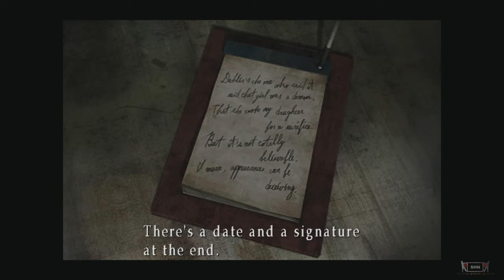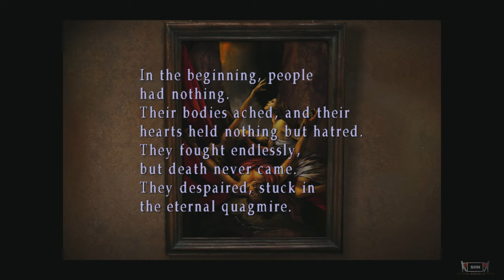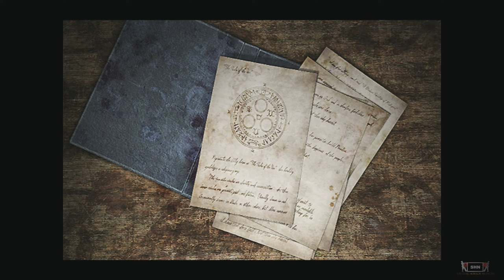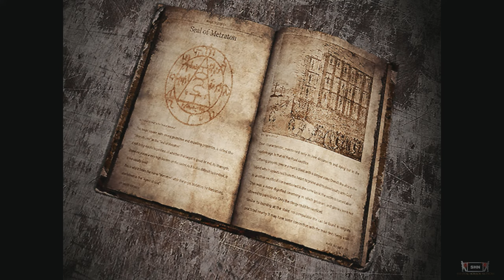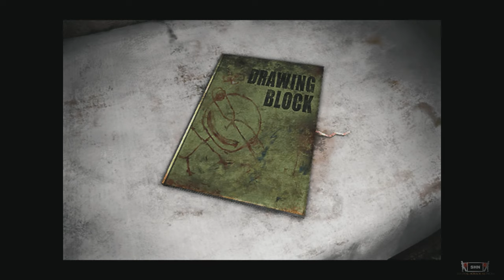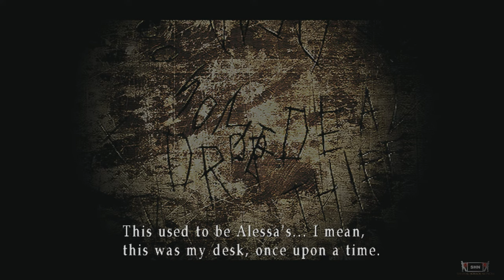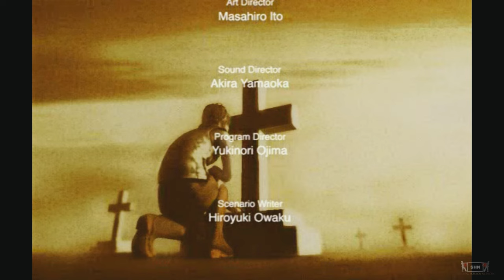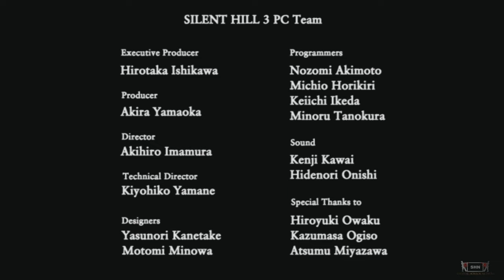Silent Hill 3 Part 2 👻1440p Livestream 👻 SHNFam Chill n'Chat Gameplay No Commentary